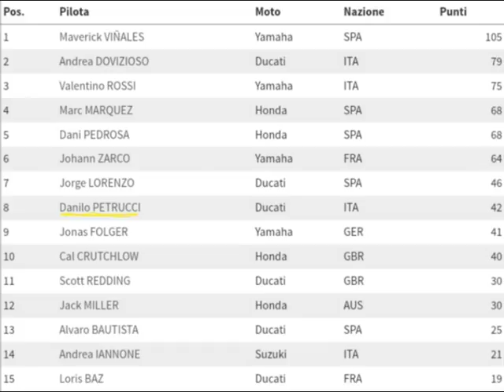MotoGp: il podio di Petrucci al Mugello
La sintesi dello straordinario fine settimana di Danilo Petrucci, che ha coronato il lavoro portando a casa un ottimo 3° posto nel Gp di casa. Servizio di Giulio Sacco.